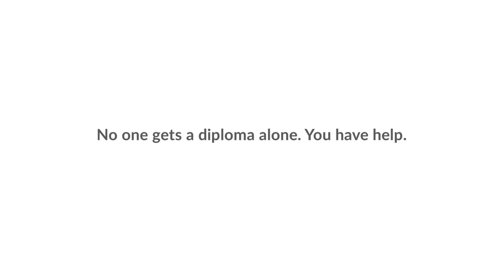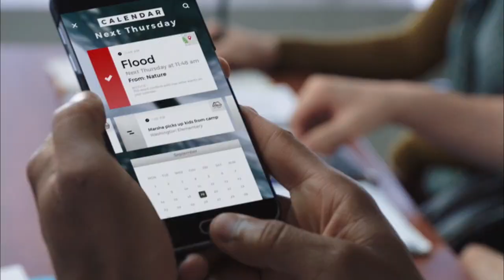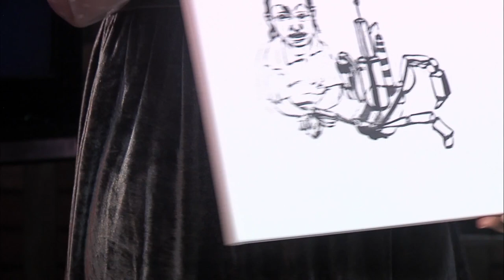S4EP1: Art is Freedom Ft. Jeremy Harrison & The Soul Woman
ºF-TV had the honor to have two talented artists on our stage for our Season 4 premiere! Graffiti Artist and Entrepreneur, Jeremy Harrison joined us to talk about his artistic journey, his new art business 'Back Against the Wall Initiative' (@batbos) and the importance of how creating murals around city helps empower and inspire our community. The 'Back Against the Wall Initiative' strives to create legal graffiti/street art walls in underserved areas of Boston, in hopes of promoting sparks of creativity and more opportunities for visual expression. To find out more about Jeremy and this awesome initiative, please follow and support them on social media @batwbos, donating to their Go Fund Me page and attending their LIVE art showcase on April 18th at Art Plug!

We also had the blessing to chat with Singer, Curator & Multi Hyphenate, The Soul Woman! The young artist talked about her journey as a creative, her ambitions for the future and the process of writing her own music (which is fabulous by the way, such a great vibe). As a palm reader, she also took the time to share with us some wise advice on how we too can feel liberated and motivated all 2020.

Tune in to hear their motivational stories and how both of these artists have continued to rise above challenges, be resilient and follow their unique artistic paths. PLUS, you don't want to mis out on the LIVE art performance by both of these multi-talented artists.

***We love this platform. Please follow and support us on social media @FarenheightTV and visit our website to read our blog Our next episode premieres Thursday, March 26th LIVE @ 8:30pm on the Boston Neighborhood Network (Comcast 23, RCN 83 & Verizon 1960).***